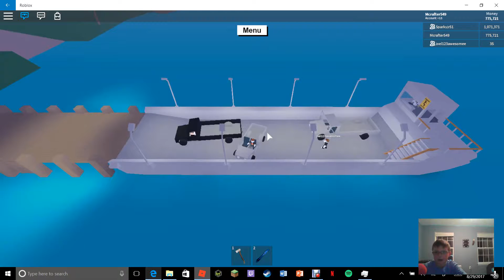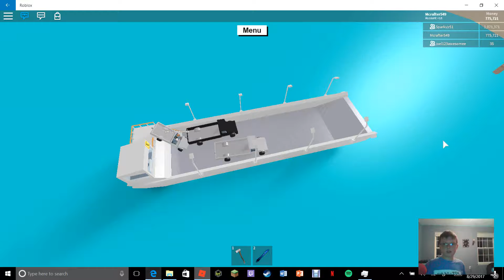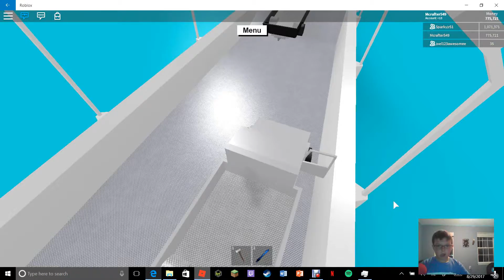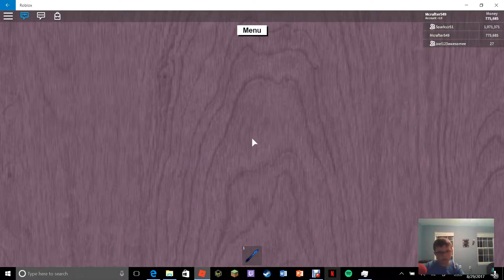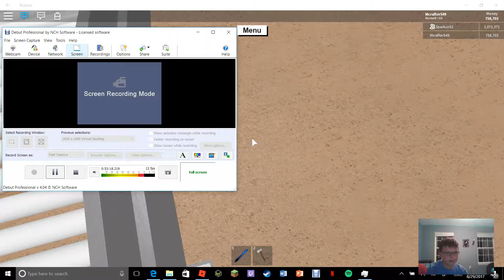Lumber tycoon 2 Building dream Base